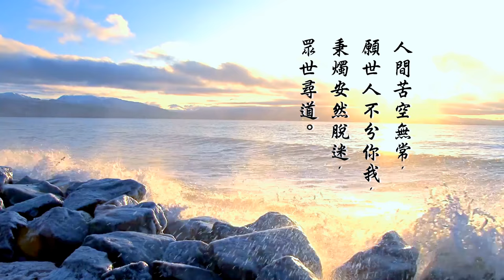申子智庫 第 12 集 - 靈修詩